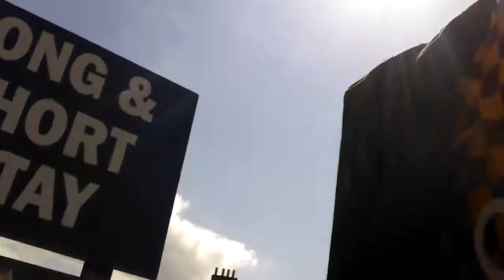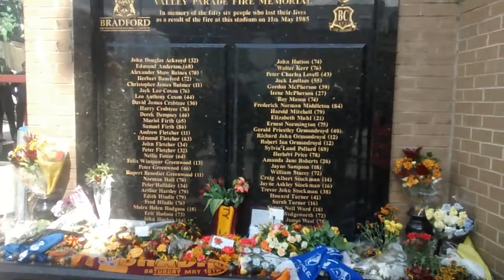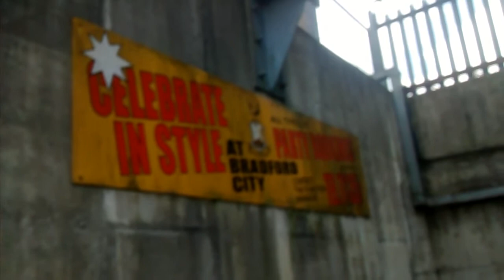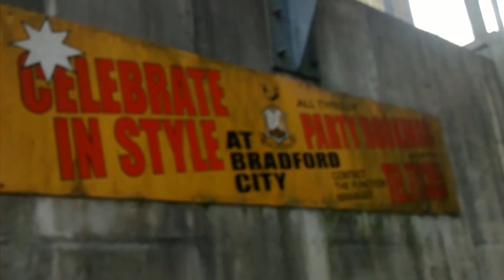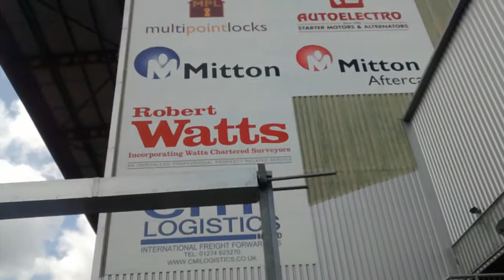Bradford City v Millwall playoff semi-final vlog 2016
Bradford City vs Millwall